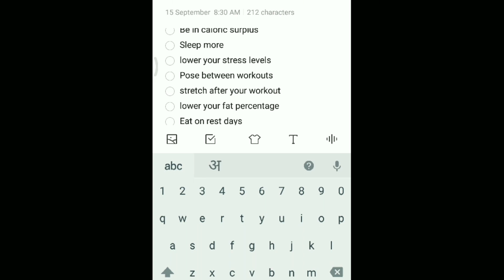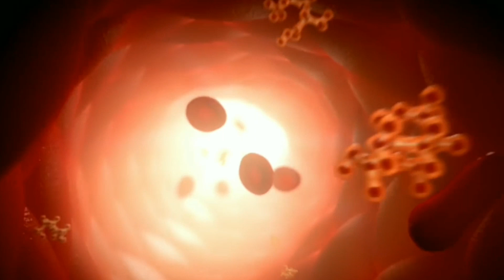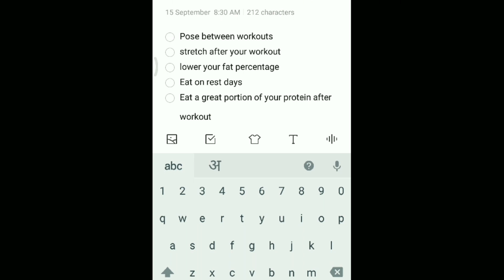9 tips to gain muscle fast for bodybuilding|By vaibhav bhandari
In this video i will tell you 9 things which will help you gain muscle fast,this tips are not theoratical but pratically experimented by Mr.vaibhav bhandari and he gained around 5-6 kgs of muscle in a month